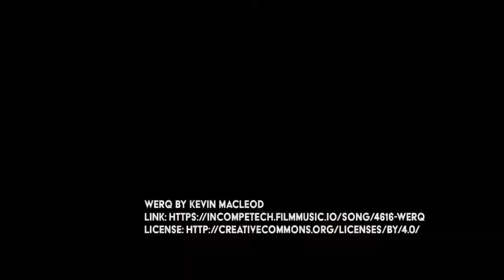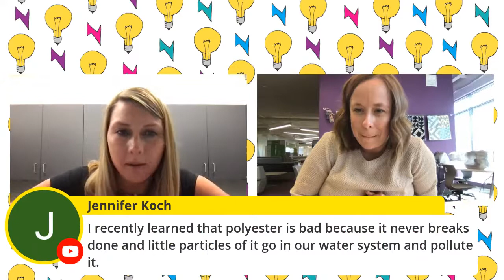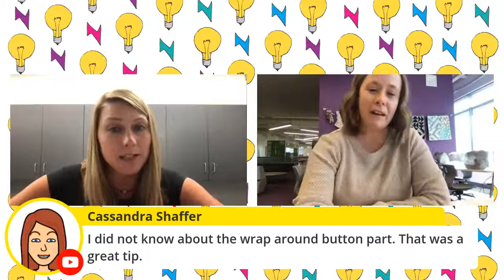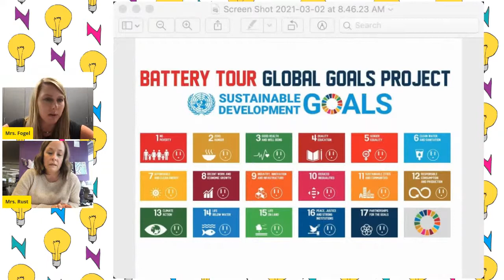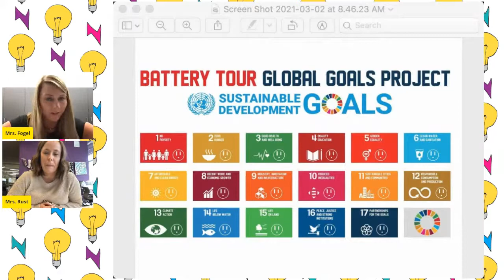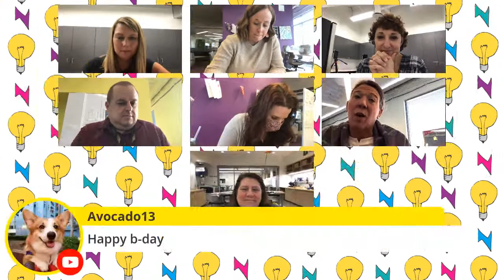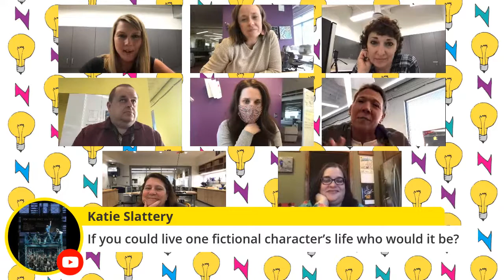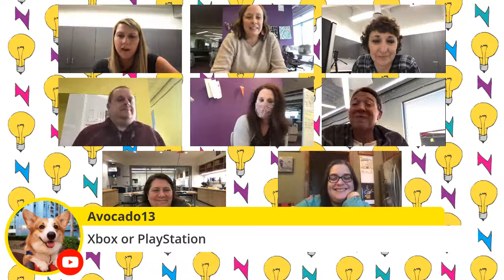Mrs. Rust Sewing Show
Mrs. Rust will be hosting Engage with SAGE while she teaches us tips and tricks with sewing!